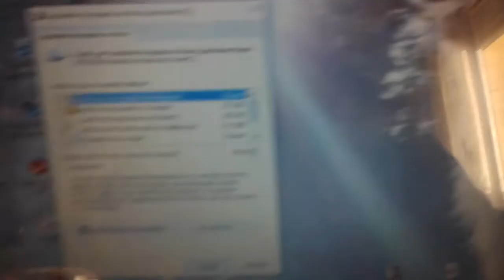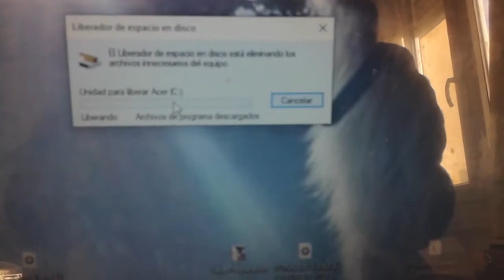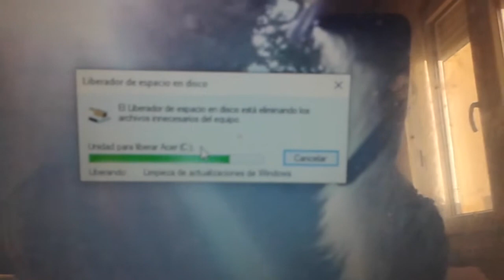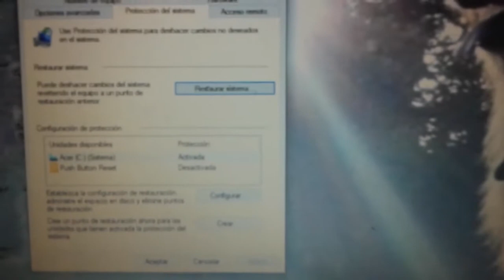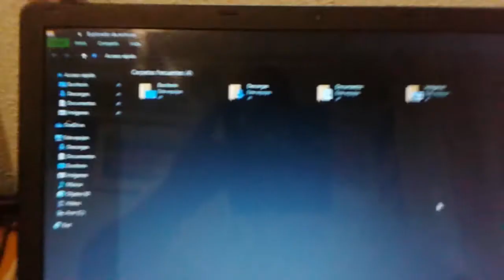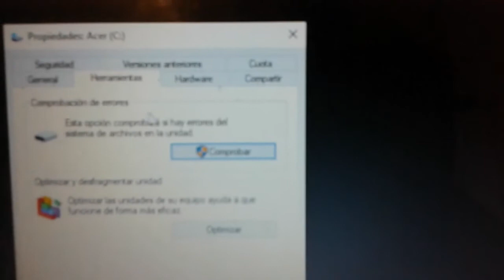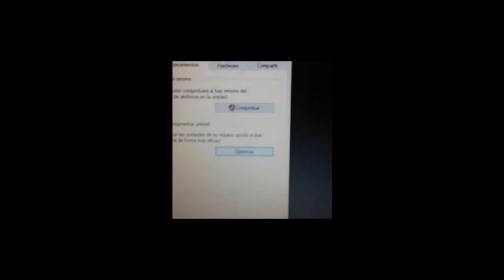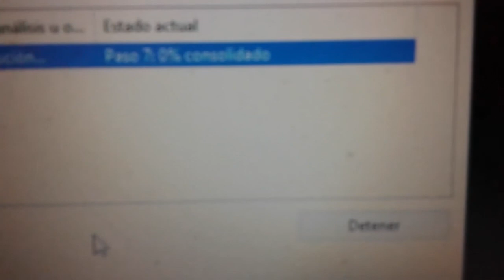TU PC TE DESESPERA? EN 10 MINUTOS LOS 4 CLICKS MÁGICOS DE LOS TÉCNICOS.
Video que estaba pensado para mandárselo a un amigo, pero que al verlo completo me ha parecido que puede ser muy interesante para muchas personas, especialmente ahora en el que precisamente otro amigo me ha comentado que se le ha muerto el ordenador.

Hay cantidades ingentes de ordenadores que se tiran a la basura porque aparentemente no funcionan, o lo hacen en muy malas condiciones. Los ordenadores son aparatos eléctronicos que están considerados como residuo muy peligroso, por contener revestimientos ignífugos, plásticos y otros polímeros sintéticos derivados del petróleo; Metales pesados como el níquel y el cadmio; Una buena cantidad de plomo; Ácidos corrosivos empleados para la oxidación del cobre de los circuítos integrados, etc. Todas estas sustancias son muy dificilmente degradables, y áltamente contaminantes. Buena parte de estos ordenadores, que sólo tienen problemas de software, pueden muy fácilmente volver a funcionar en las mismas condiciones de velocidad y potencia que el día que se compraron con unos pocos clicks en el sitio adecuado. El problema es saber cómo y dónde dar esos clicks mágicos de los técnicos informáticos.

Aqui vas a aprender a realizar paso a paso y sin temor una limpieza bastante exhaustiva del ordenador, a crear un punto de restauración segura que nos sirva como base ante un error catastrófico y a optimizar, comprobar y corregir posibles errores físicos en el disco duro, de forma que trabaje más desahogadamente. Todo es tan seguro y sencillo, que me vas a ver hacerlo con mi propio ordenador. y te aseguro que no tengo otro.

Sé que los videos están un poco desenfocados, pero creo que su calidad es más que suficiente, que el ligero desenfoque no enturbia su contenido, y es algo que está hecho de forma deliverada para proteger mi intimidad.

Espero que te sirva de ayuda. Gracias por tu visita!!!